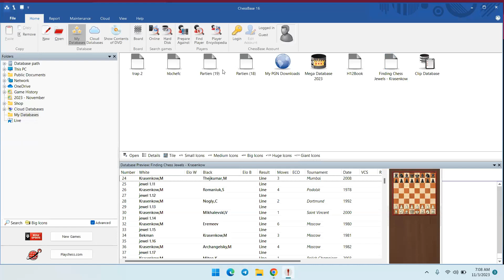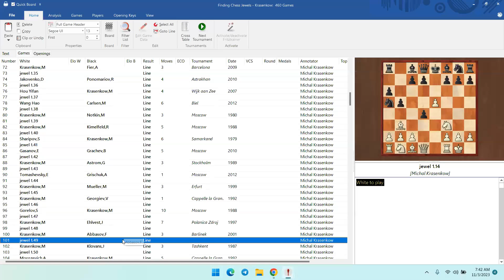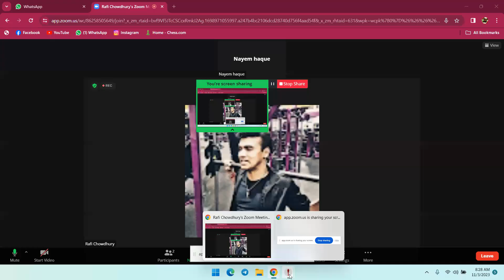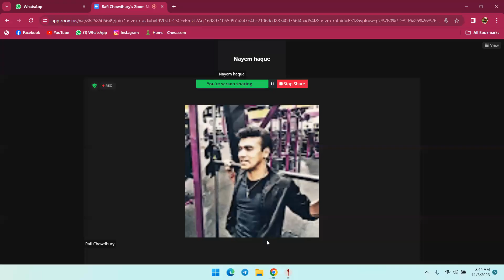Tactics and Calculation Training with Nayem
In the ever-evolving landscape of modern business and strategic decision-making, mastering the art of tactics and calculation is crucial for success. The "Tactics and Calculation Training with Nayem" program is designed to equip participants with the necessary skills and knowledge to excel in strategic planning, critical thinking, and data-driven decision-making. This comprehensive training course, led by Nayem, an industry expert with years of experience in strategic management and business analytics, provides a deep dive into the core principles and practical applications of tactical planning and precise calculation.

**Course Overview**

The training program spans over several weeks, meticulously structured to cover a wide range of topics essential for developing a tactical mindset and honing calculation skills. Participants will engage in interactive sessions, hands-on exercises, and real-world case studies, ensuring a well-rounded learning experience. The curriculum is divided into three main modules: Strategic Thinking, Tactical Execution, and Advanced Calculation Techniques.

**Module 1: Strategic Thinking**

The first module focuses on the foundation of tactical planning—strategic thinking. Participants will learn to analyze complex business scenarios, identify key challenges, and develop effective strategies to address them. Topics covered include:

1. **SWOT Analysis**: Understanding strengths, weaknesses, opportunities, and threats to formulate robust strategies.
2. **Competitive Analysis**: Evaluating competitors' strengths and weaknesses to gain a competitive edge.
3. **Market Research**: Gathering and interpreting market data to make informed decisions.
4. **Goal Setting**: Defining clear, achievable objectives aligned with the organization's vision and mission.

Nayem emphasizes the importance of a proactive mindset, encouraging participants to anticipate changes in the market and adapt their strategies accordingly. Through group discussions and brainstorming sessions, attendees will develop the ability to think critically and strategically in high-pressure situations.

**Module 2: Tactical Execution**

Building on the strategic foundation, the second module delves into the practical aspects of tactical execution. Participants will learn how to translate strategic plans into actionable steps, ensuring seamless implementation and optimal outcomes. Key topics include:

1. **Resource Allocation**: Efficiently managing resources, including time, money, and personnel, to achieve strategic goals.
2. **Project Management**: Utilizing project management tools and techniques to oversee and execute strategic initiatives.
3. **Risk Management**: Identifying potential risks and developing mitigation strategies to minimize their impact.
4. **Performance Metrics**: Establishing key performance indicators (KPIs) to measure progress and success.

Nayem's approach combines theoretical knowledge with practical insights, drawing from his extensive experience in managing large-scale projects. Participants will engage in simulations and role-playing exercises to apply tactical principles in real-world scenarios, enhancing their problem-solving and decision-making abilities.

**Module 3: Advanced Calculation Techniques**

The final module focuses on the critical aspect of calculation, enabling participants to make data-driven decisions with precision. This module covers advanced analytical techniques and mathematical models used in strategic planning and business analytics. Topics include:

1. **Quantitative Analysis**: Utilizing statistical methods to analyze data and draw meaningful conclusions.
2. **Financial Modeling**: Developing financial models to evaluate investment opportunities and forecast future performance.
3. **Decision Trees**: Applying decision tree analysis to explore various decision paths and their potential outcomes.
4. **Optimization Techniques**: Implementing optimization algorithms to maximize efficiency and effectiveness.

Nayem's expertise in business analytics shines through in this module, as he guides participants through complex calculations and analytical processes. Through hands-on exercises and case studies, attendees will gain practical experience in using advanced tools and techniques to solve real-world business problems.